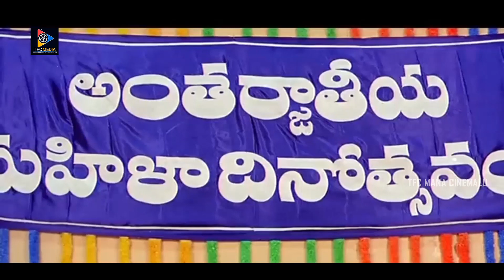మీ ఆడవాళ్ళ మీటింగ్ కి మగాళ్లు ఎందుకమ్మా ?? || Rajitha & Brahmanandam Comedy || TFC Mana Cinemalu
Watch & Enjoy :మీ ఆడవాళ్ళ మీటింగ్ కి మగాళ్లు ఎందుకమ్మా ?? || Rajitha & Brahmanandam  Comedy